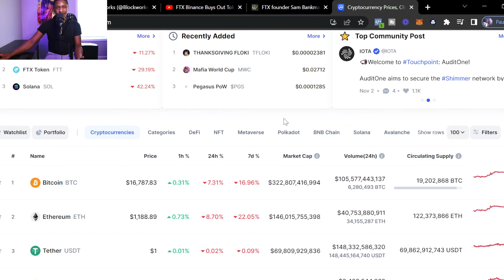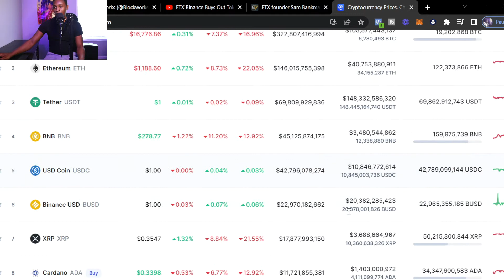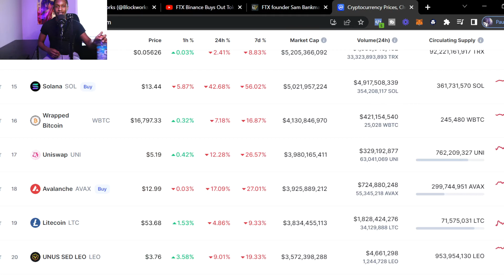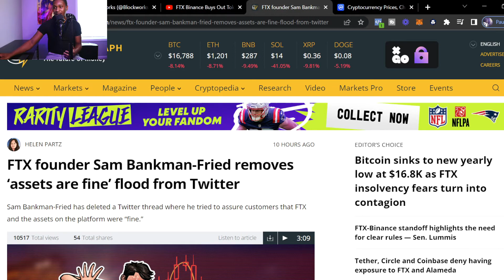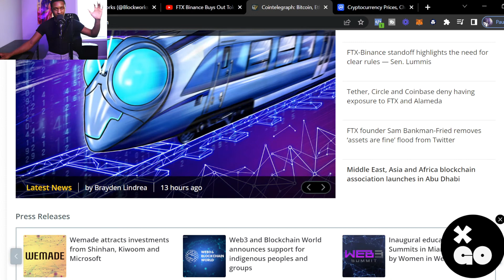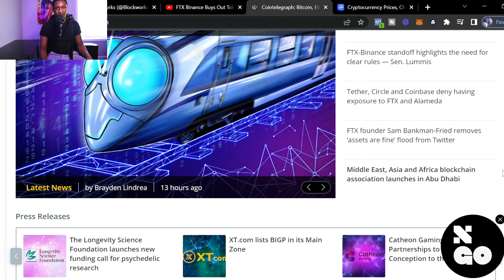Crypto Crash Coming SOON Embrace Yourself